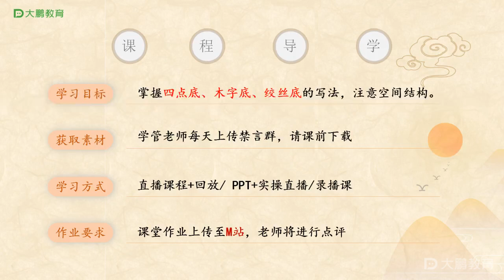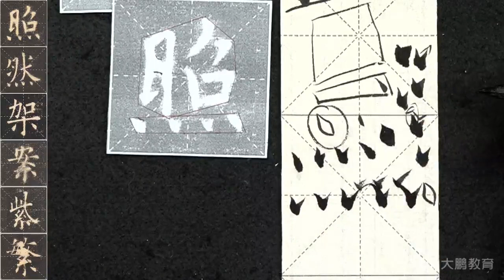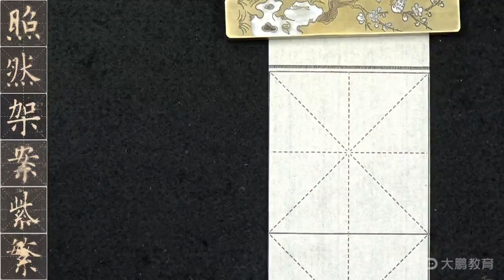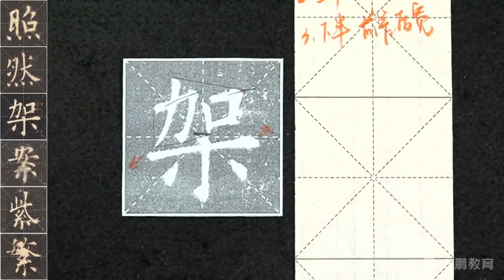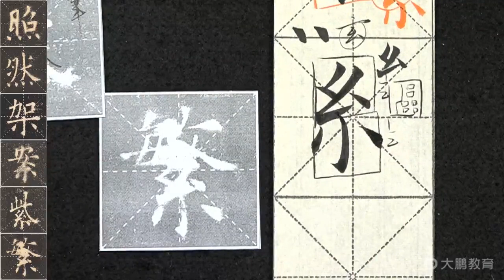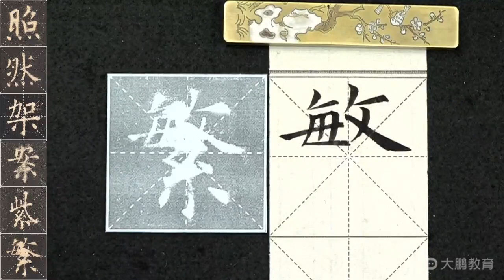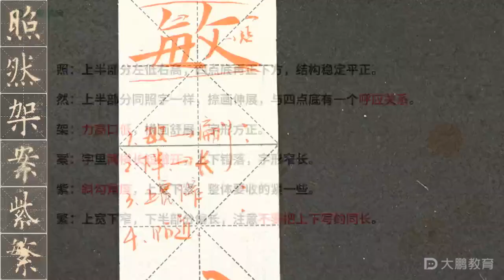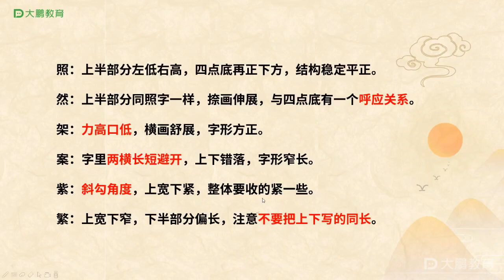【第15节】上下结构 字底的写法（三）-楷书九成宫碑-30集＋作业7集